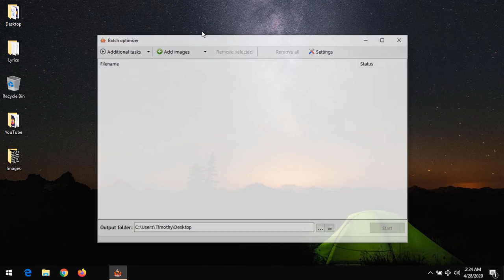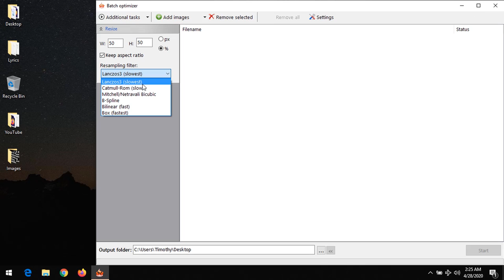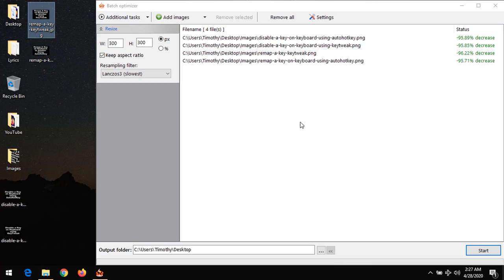Fastest Way To Batch Resize And Compress Images Offline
How to Compress and Resize Multiple Images, Photos or Pictures Using a Software

How to Reduce the Size and resize of Multiple Images, Photos or Pictures (JPG, PNG, GIF)
How to Reduce the Size and resize of Multiple Images, Photos or Pictures without Losing quality in Windows 10, Windows 8, Windows 7
Batch change Image Dimension